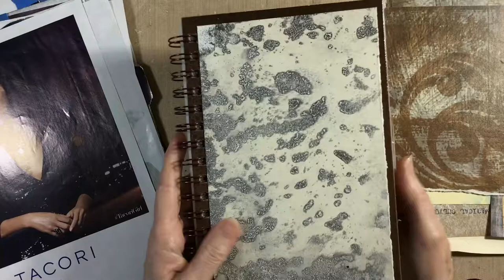Art Journaling made easy, great for beginners, using magazine images and napkins.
Artist Pamela Vosseller shows you how you can create an art journal page using a magazine image, washi tape, napkins, and acrylic paint. If you'd like to learn more about this "Paint-Over" style, visit her art journal sessions

Chapters
0:00 Introduction
1:50 Applying napkins
6:10 Facial layers
9:48 Final details